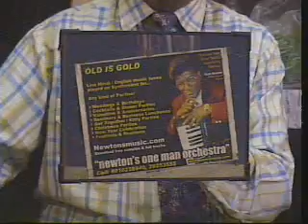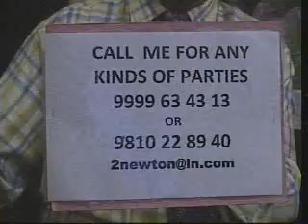Kei Baar Yun Bhi Dekha Hai ''Newton's One Man Orchestra'' Pls. Call 9999 63 43 13 . 9810 22 8940